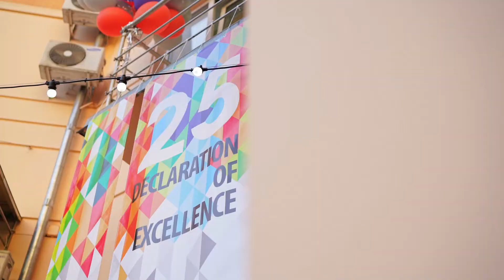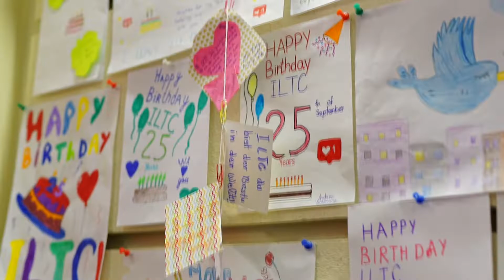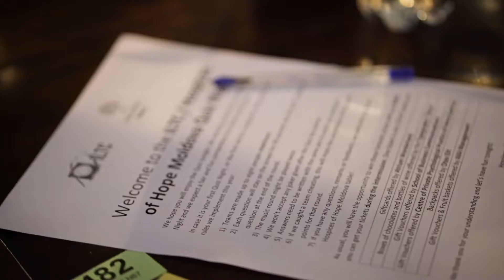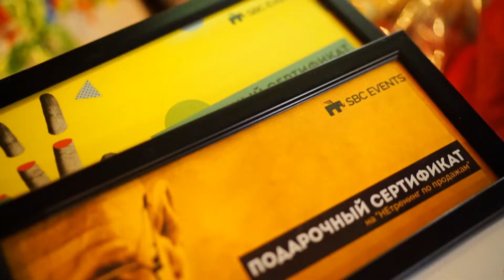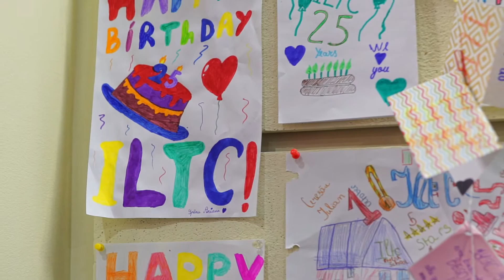ILTC - Declaration of Excellence (25th Anniversary) ru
43 Petru Rares str., Chisinau
       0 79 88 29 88,
       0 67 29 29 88